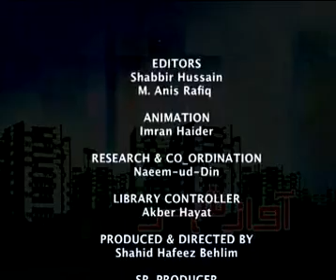Mubasher Mir Interview with Meraj M.Khan part-6